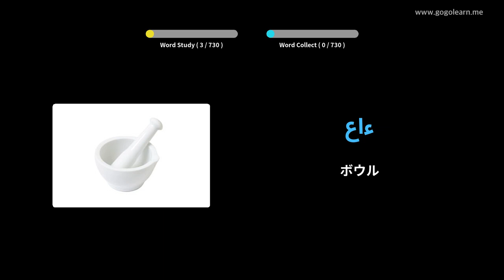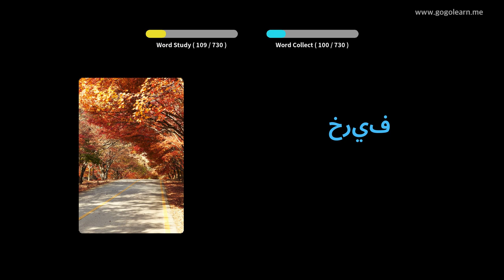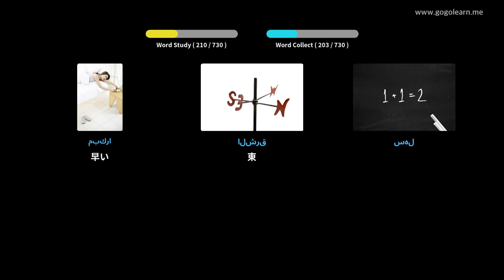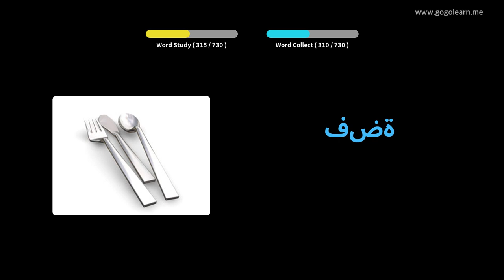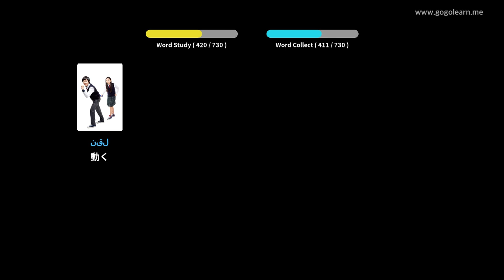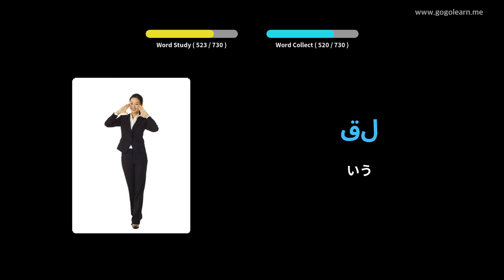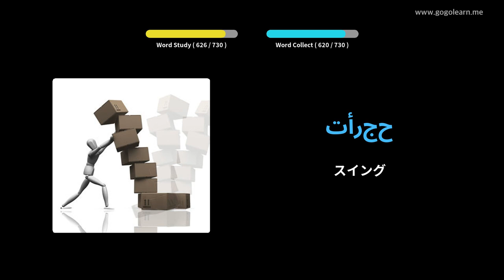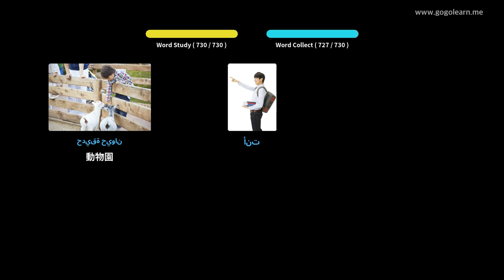写真を通してアラビア語を学ぶ|アラビア語の語彙キッズ | Golearn